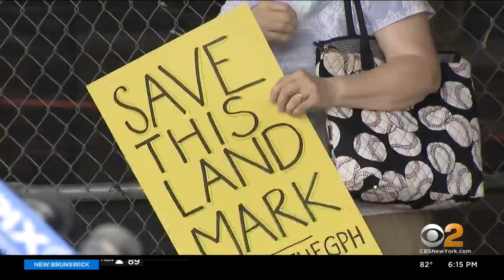Brooklyn Residents Rally To Save Grand Prospect Hall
Brooklyn residents rallied to keep a historic event space from a bulldozer. CBS2's Aundrea Cline-Thomas reports.